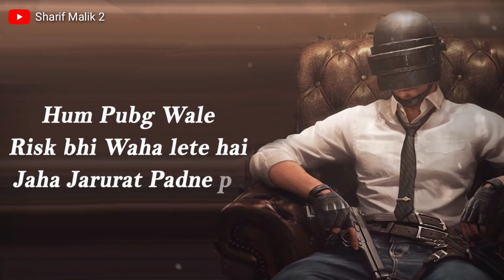Sona Babu janu ham pabji balo se nahin Ho payega status shayari Sharif Malik 2 Wala video (1080p) HD